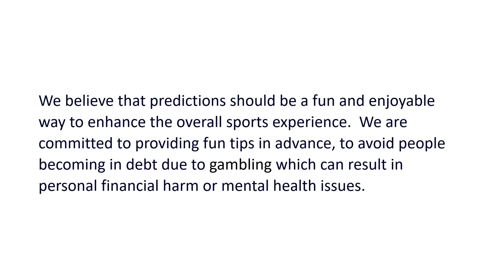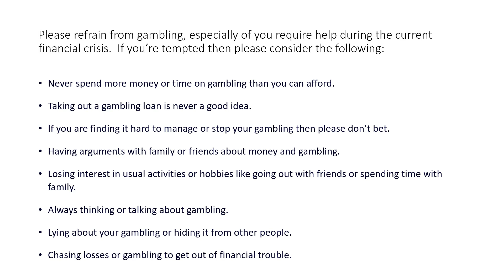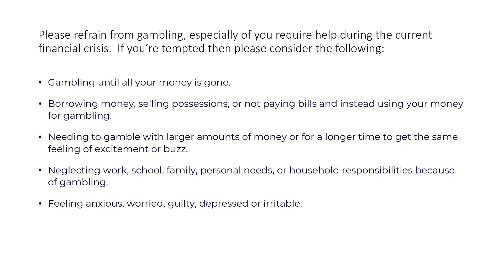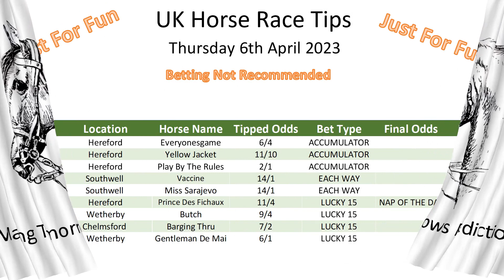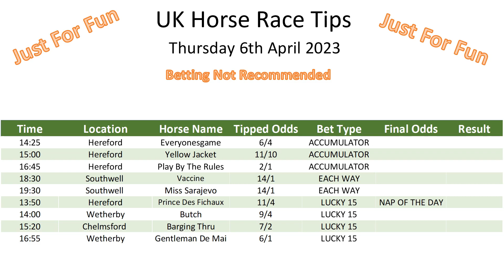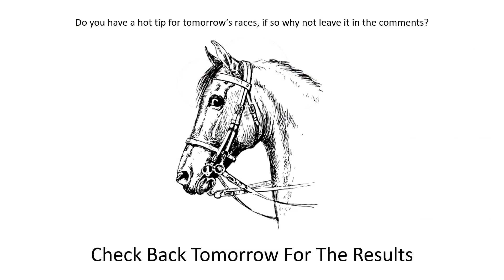Thursday 6th April 2023 Super 9 Free Horse Race Tips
Thursday 6th April 2023 Get ahead of the race!

Are you tired of losing all your money at the racetrack?  Try this!

Fear not, for we are here to save the day (and your bank account)! In this video, we'll be sharing our top-secret horse racing tips that are guaranteed to turn you into a betting mastermind (or at least give you a fighting chance). We'll be breaking down the latest races, offering up some hot takes, and maybe even making a few outrageous predictions. So saddle up and join us on this wild ride to horse racing victory!

How to bet without losing.